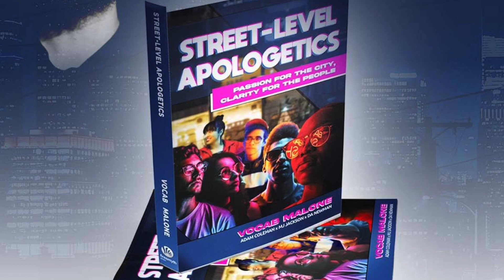Differences Between Hebrew Israelites: They Are NOT All The Same!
~ BOOKS: "STREET-LEVEL APOLOGETICS"
"Barack Obama vs The Black Hebrew Israelites"